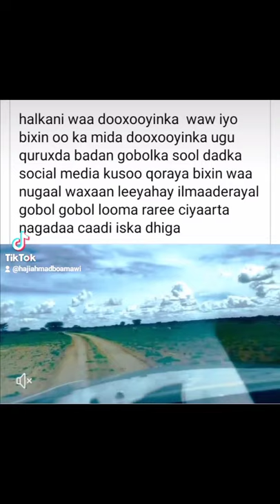Axmed cali faarax boocame istiifo ninka buunka xadey xageebuu ku yeerin ima gaadhaan aniga koleey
Boocame gobolka Sool laascaanood 2021 laascanood @hajiahmadboamawi
Hees booto ah ama karbaash ah